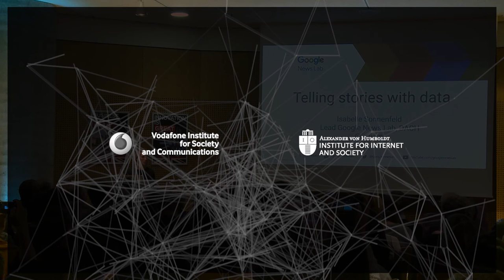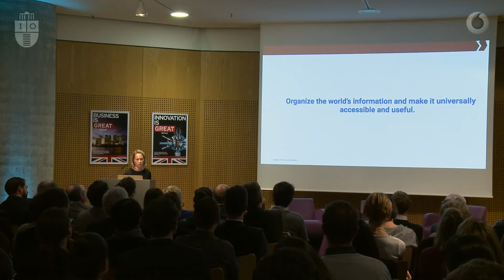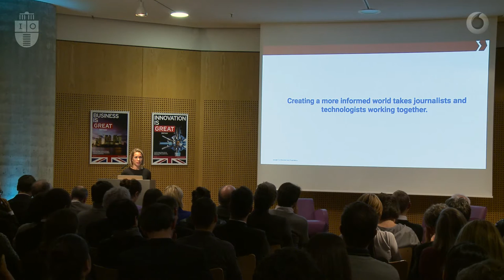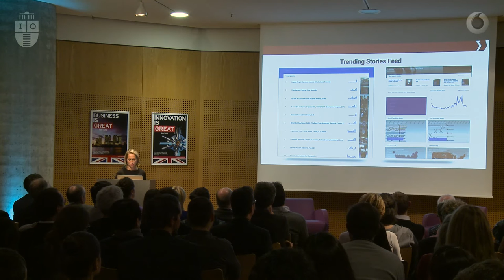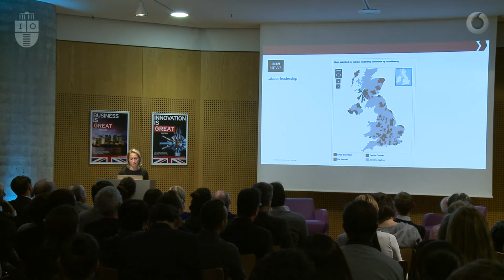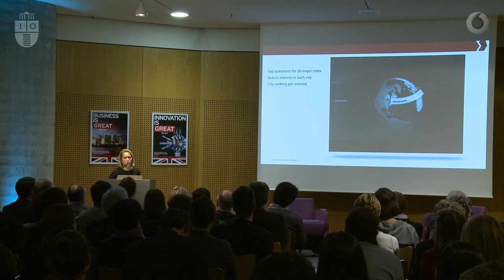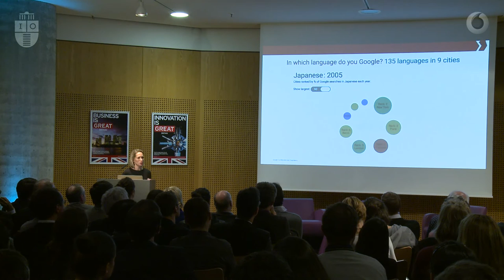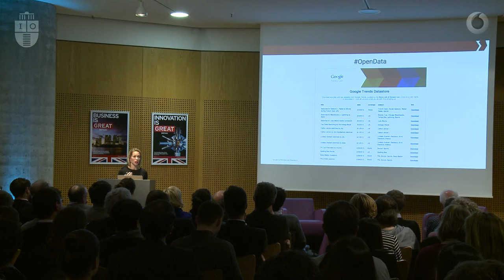Making Sense of Big Data - Keynote Speech by Isabelle Sonnenfeld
Isabelle Sonnenfeld, lead of Google's News Lab in Germany on 'Telling stories with data'. Technology enables journalists or academics to analyse, interpret and visualise big data faster and more accurate. Data can tell a very human story when put in context.

The keynote dialogue Making sense of big data is the first event in the series Big data: big power shifts?. The evening’s speakers, Professor Mike Savage from the London School of Economics and Isabelle Sonnenfeld, are both eminent experts in understanding the importance of digital media and big data for modern societies and their study.

The British Embassy Berlin in cooperation with the Alexander von Humboldt Institute for Internet and Society (HIIG) host this kick-off lecture for the series Big data: big power shifts?, that the Humboldt Institute for Internet and society conducts in cooperation with the Vodafone Institute for Society and Communications.